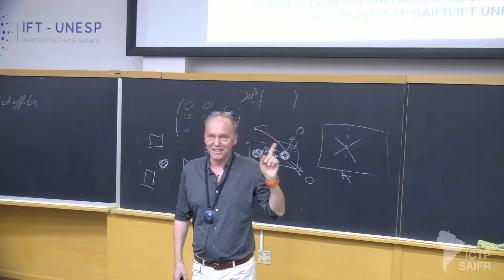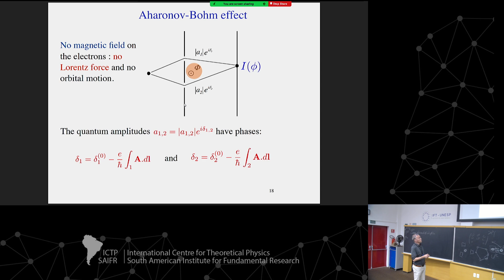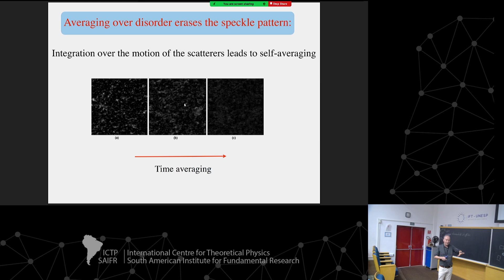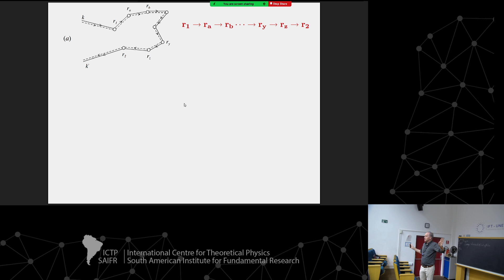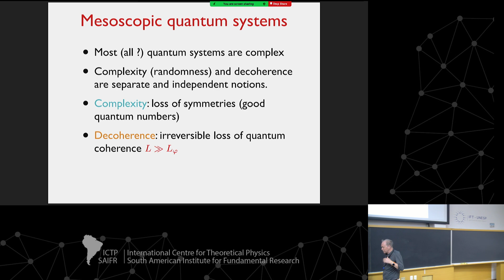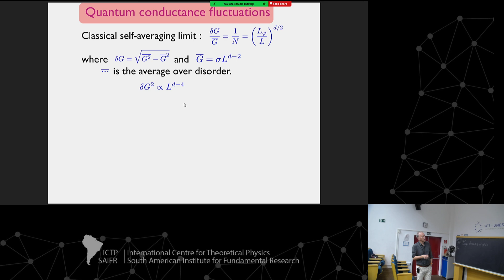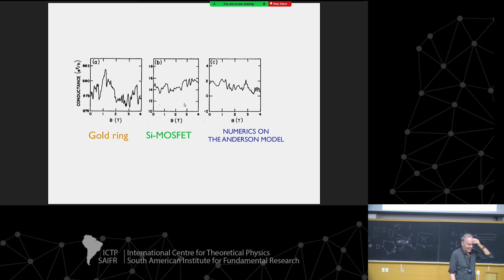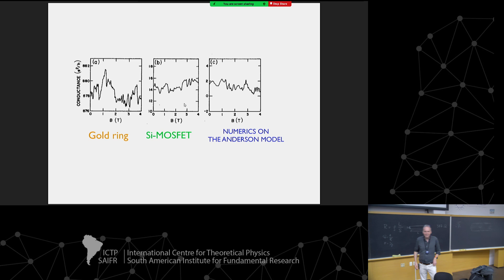Eric Akkermans: Mesoscopic physics of photons - Class 1 of 3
ICTP-SAIFR
School on Light and Cold Atoms

Speakers:
Eric Akkermans (Technion, Israel): Mesoscopic physics of photons